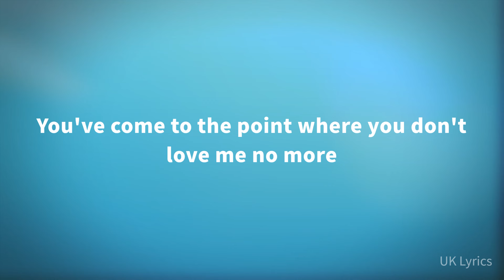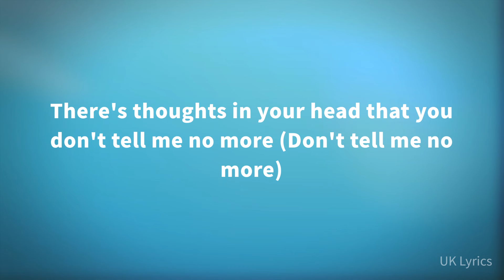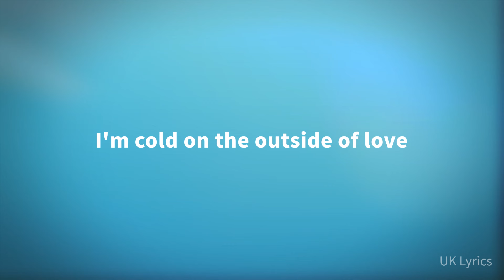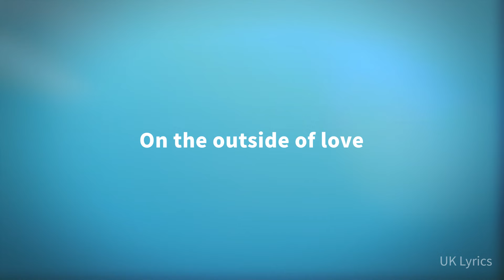Becky Hill - Outside Of Love - Orchestral Acoustic (Testo)